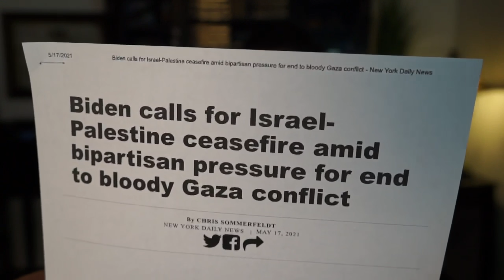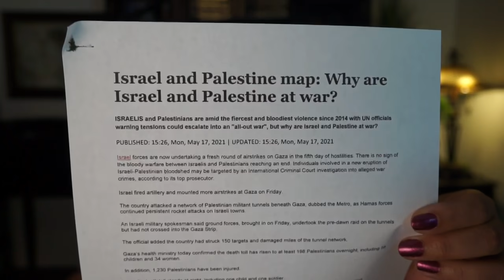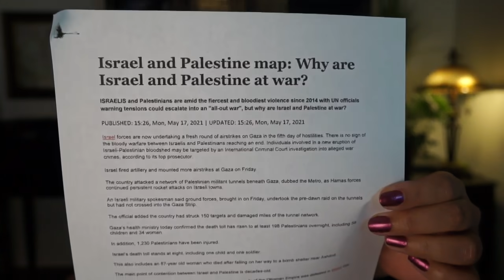Israel and Palestinian conflict - why are they fighting anyway?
Tune in as the question is answered, why are these two nations fighting ESPECIALLY in light of the "Abraham Accords" that were recently signed. This is a must hear broadcast bringing answers to questions many will not touch to ask let alone answer.